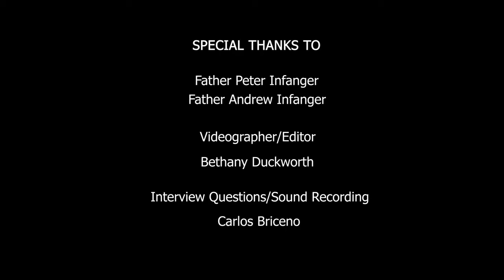Two Fathers The story of Father and Son Catholic Priests - PRAISE THE LORD!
Newly-ordained Fr. Peter celebrated his First Mass at our St. Matthew Parish, Glendale Heights, on Sunday, June 21, 2020, at 10am, with his son Fr. Andrew concelebrating and preaching -- and YES, on Father's Day!  Now both these men are ordained priests, and so we address them as “Fathers.”  But in the natural order, Fr. Peter Infanger is the biological father of Fr. Andrew Infanger.  While this can take a minute to wrap your head around, it is worthy to note that it was far less uncommon in the history of the Church.